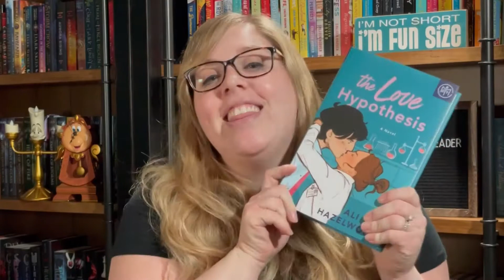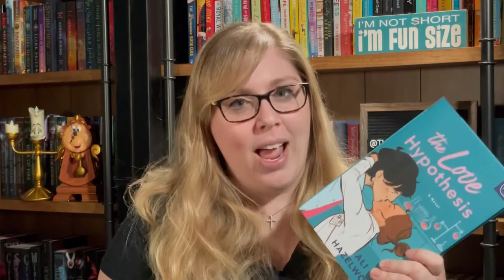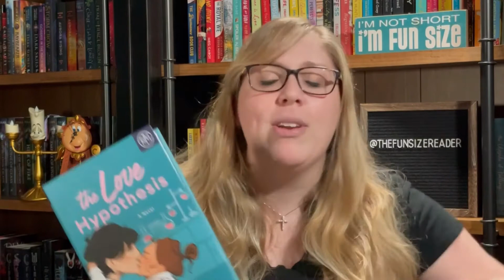The Love Hypothesis by Ali Hazelwood - BOOK REVIEW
When a fake relationship between scientists meets the irresistible force of attraction, it throws one woman's carefully calculated theories on love into chaos.

⭐️SYNOPSIS ⭐️
As a third-year Ph.D. candidate, Olive Smith doesn't believe in lasting romantic relationships--but her best friend does, and that's what got her into this situation. Convincing Anh that Olive is dating and well on her way to a happily ever after was always going to take more than hand-wavy Jedi mind tricks: Scientists require proof. So, like any self-respecting biologist, Olive panics and kisses the first man she sees.

That man is none other than Adam Carlsen, a young hotshot professor--and well-known ass. Which is why Olive is positively floored when Stanford's reigning lab tyrant agrees to keep her charade a secret and be her fake boyfriend. But when a big science conference goes haywire, putting Olive's career on the Bunsen burner, Adam surprises her again with his unyielding support and even more unyielding...six-pack abs.

Suddenly their little experiment feels dangerously close to combustion. And Olive discovers that the only thing more complicated than a hypothesis on love is putting her own heart under the microscope.